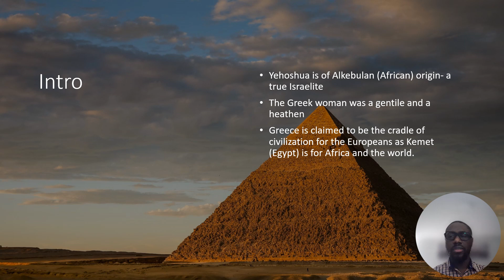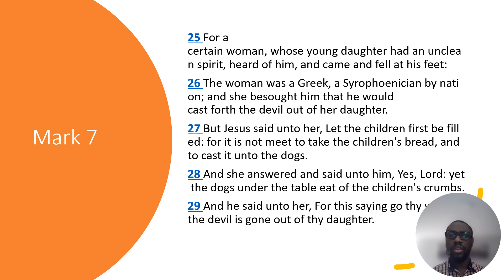Africa is the land of milk & honey | Biblical Proof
@rebtribe The video shows how Africa (Alkebulan) is the promised land for the people of the Most High.